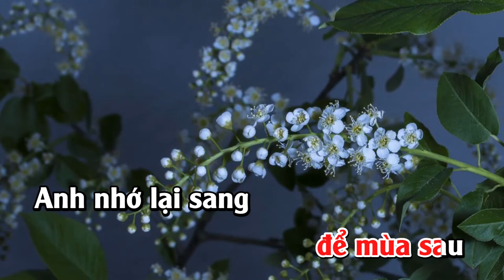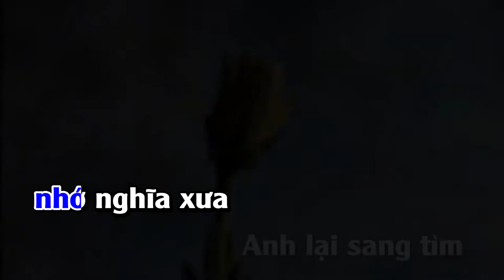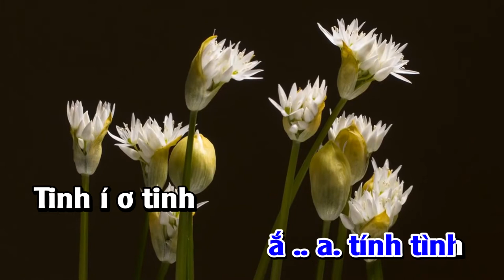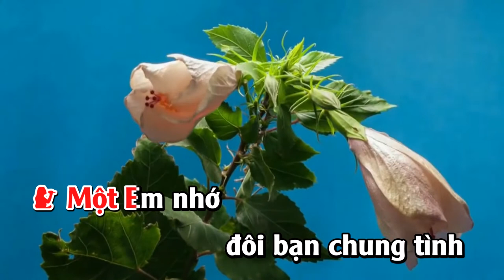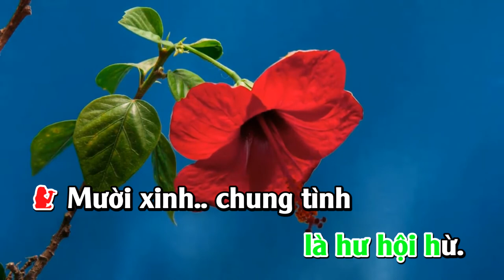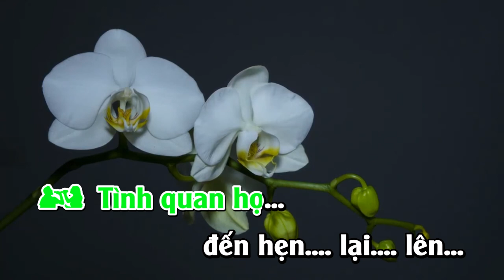Karraoke Full HD | Trầu Cau Quan Họ - Nhạc Sống Song Ca